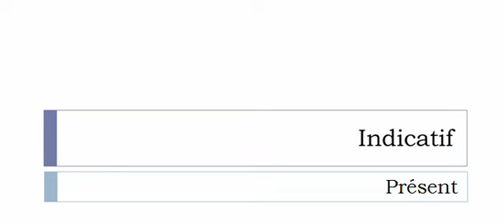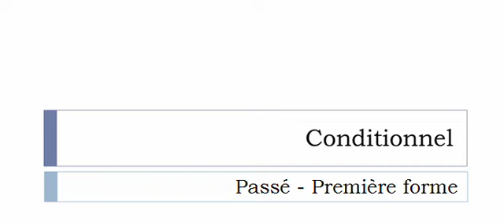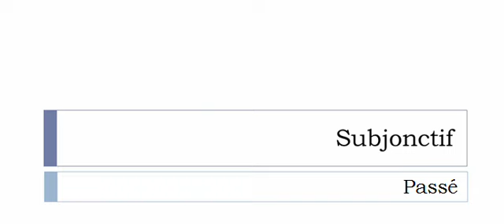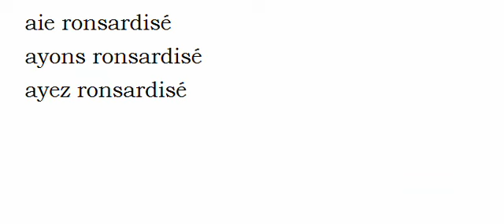เรียนรู้ภาษาฝรั่งเศส = การผันคำกริยา = Ronsardiser